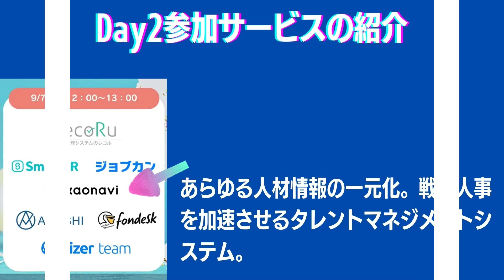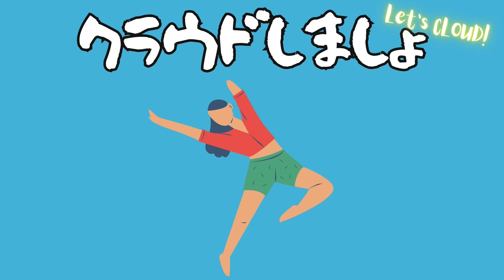【参加サービス紹介】カオナビ:HRテック・バックオフィスを代表する21社が集結するお祭りセミナー！【2023年9月6日から3日間】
開催日時   : 2023年9月 6日(水)・7日(木)・8日(金) / 12:00〜13:00
開催場所   : オンライン開催
参加資格   : 経営者様、パートナー企業様、企業の人事労務ご担当者様、士業の先生方など
参加費用   : 無料

参加特典1 : 社労士STATION公式キャラクター“つなぐん”のオリジナル壁紙プレゼント
参加特典2 : 毎日 11:50分からご参加いただくと、あの国民的人気番組のオープニングに寄せたスペシャル爆笑動画が見れます！

Youtubeで見たあの打刻、この打刻…実際に体験できます。直接のご相談もこちらで👐

第2・4金曜日AM8:00-8:30 士業のIT化について

■涙なくして読了できない😿労務小説「小野寺さん」

☑ジョブカン：認定アドバイザー
☑HRMOS勤怠（IEYASU）：業務提携
☑マネーフォワード：公認メンバー
☑freee人事労務：5ツ星アドバイザー
☑King of Time：導入支援パートナー